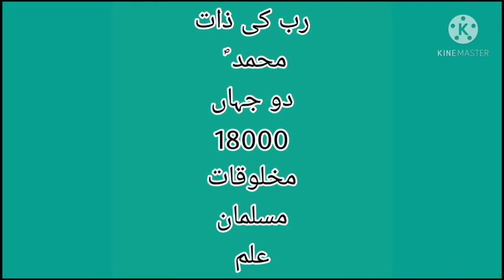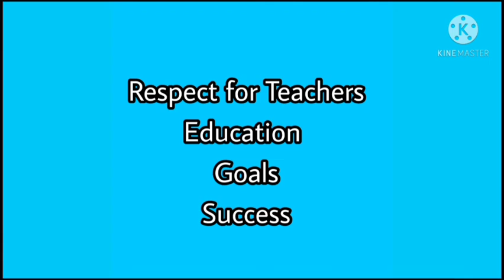Best motivational speech for students and success.Urdu and Hindi.Work hard with silence.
Motivational speech .Respect for teachers and Parents